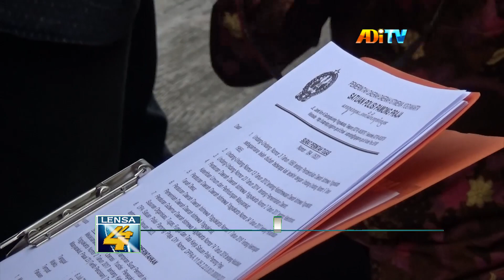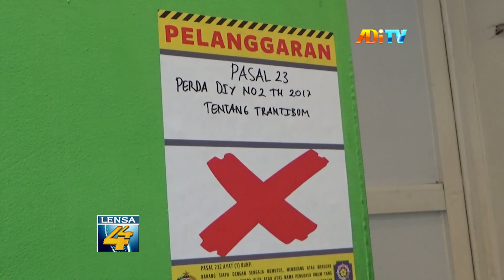GUBERNUR DIY TEGASKAN SIAPAPUN YANG TERLIBAT PENYALAHGUNAAN TKD HARUS DIPERIKSA